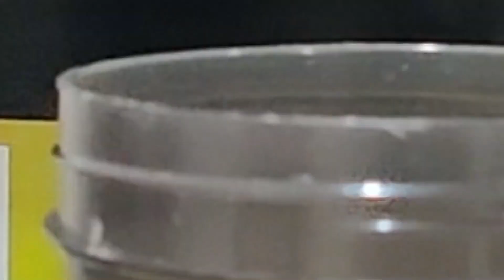Whey Protein vs Plant Protein! Which is better? | Know the difference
Hey guys, welcome to Burn to earn. In this video, we are going to talk about WheyProteinvsPlantProtein.

tags